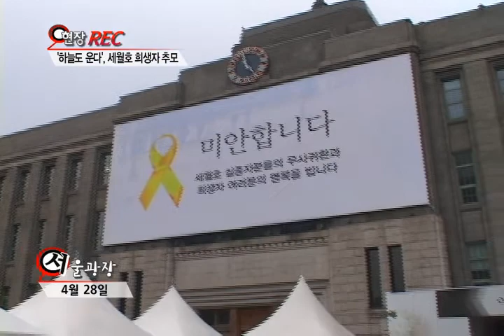'하늘도 운다', 세월호 희생자 추모(현장REC)